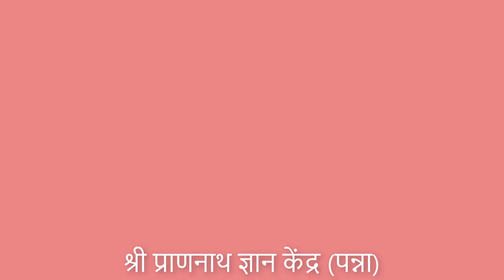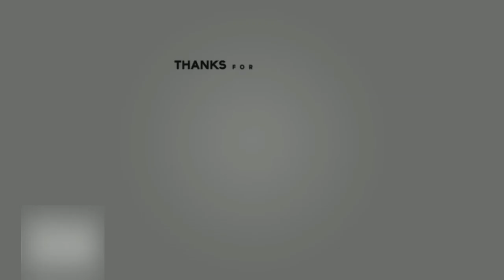दुःख रे प्यारो मेरे प्राण को' | (आचार्य श्री चंद्र जी) श्री प्राणनाथ ज्ञान केंद्र (पन्ना)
ANNUAL FUNCTION 2019 - श्री प्राणनाथ ज्ञान केंद्र (पन्ना)